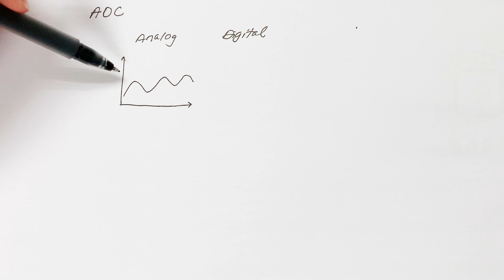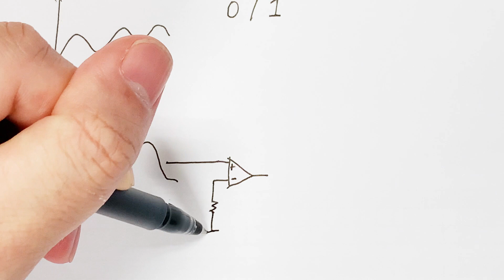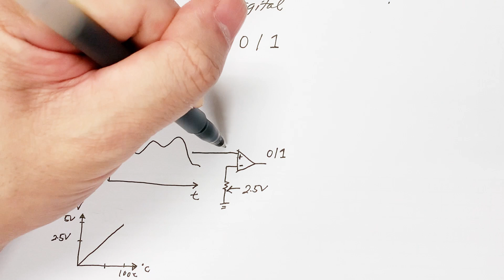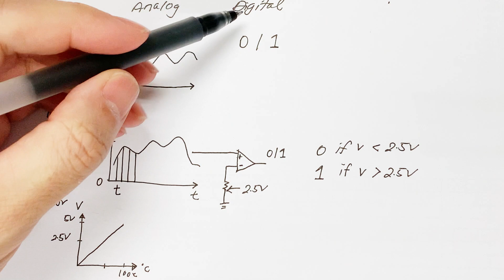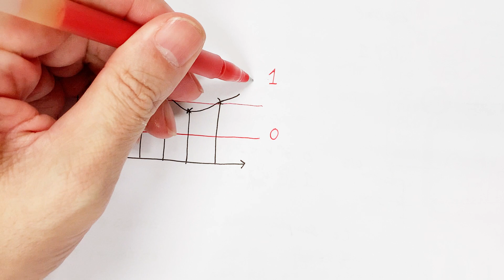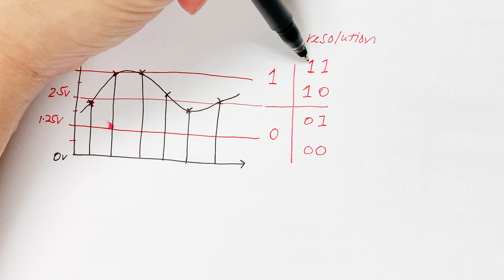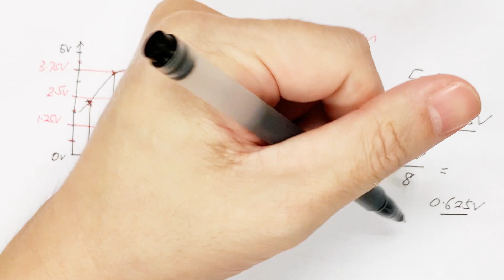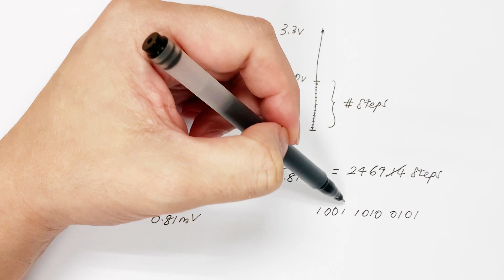Chapter 4.4: ADC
Chapter 4.4: Analog to Digital Converter